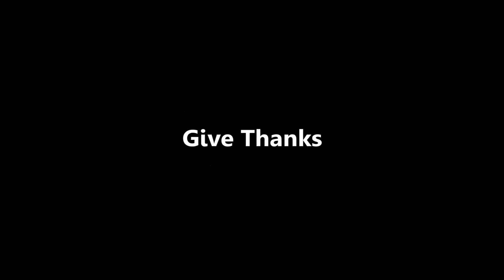Razer Rooks Live performance @BGF Facebook Party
Ganja Tour Inna Burgersfort with Ocean, Bee Verbz and Supreme King